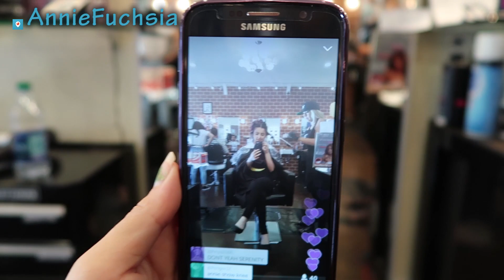Day before TwitchCon | Vlog 1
As it's my first vlog, I'd love some feedback in the comments on how to improve vlogging! :)